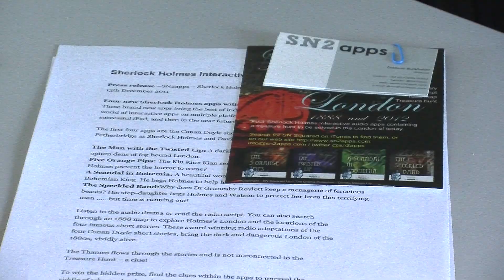Sherlock Apps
Sherlock Holmes iPad app press conference